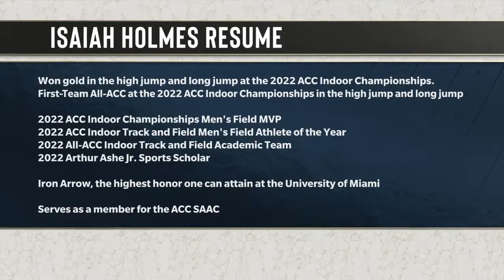Track & Field: Isaiah Holmes on "Packer & Durham" | 4.18.22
ACC Men’s Indoor Field Performer of the Year Isaiah Holmes joined ACC Network's "Packer & Durham Show" Monday.